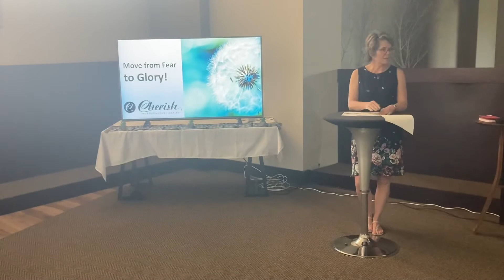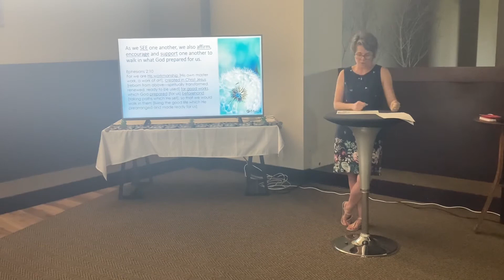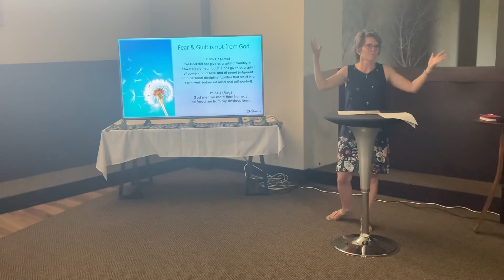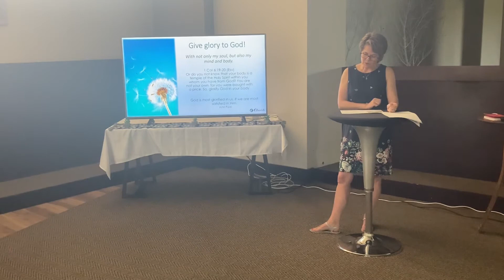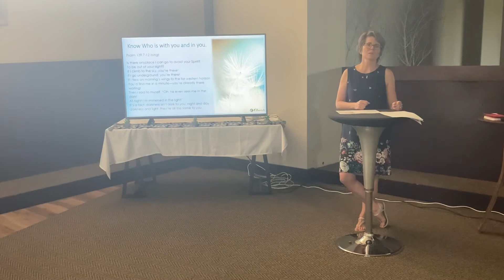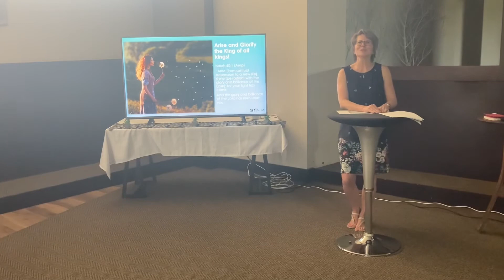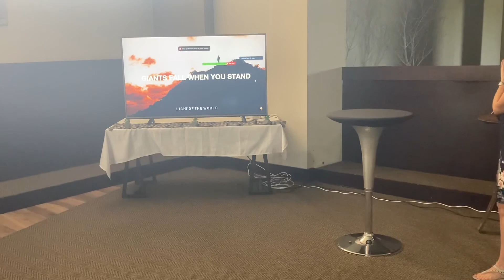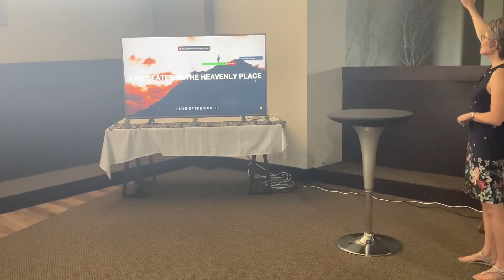From Fear to Glory // Juanita Ward (18 February 2021)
Cherish Word is the Women's Ministry of Doxa Deo Parkview. Fellowship and Prayer takes place every Thursday morning, 8:00 am at the Doxa Deo Parkview Church.